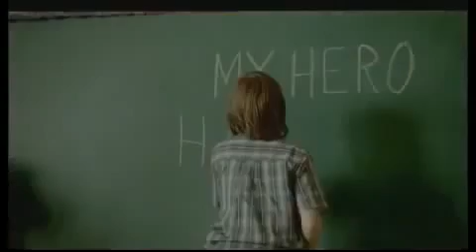Siempre a tu lado Hachiko tráiler español